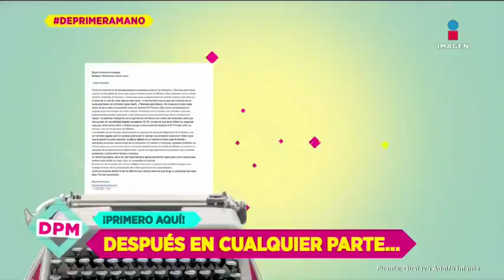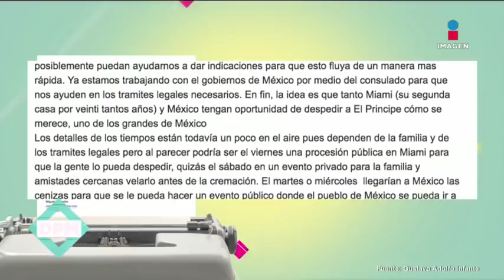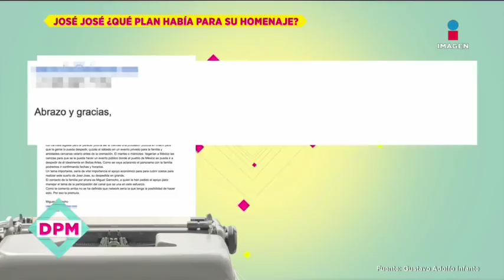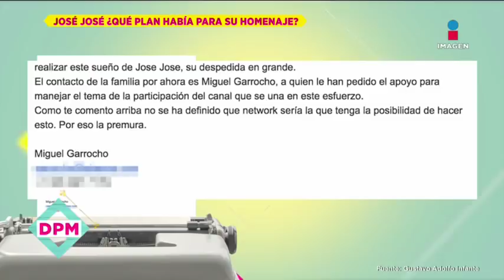Correo confirma acuerdo económico por homenajes de José José | De Primera Mano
Gustavo Adolfo Infante revela el correo que revela que ya se tenía contemplada la cremación de JoséJosé y de la venta de su homenaje a dos televisoras.